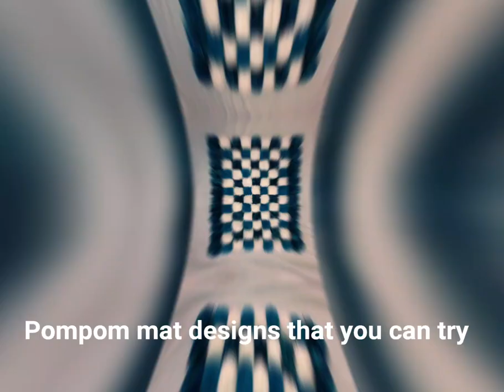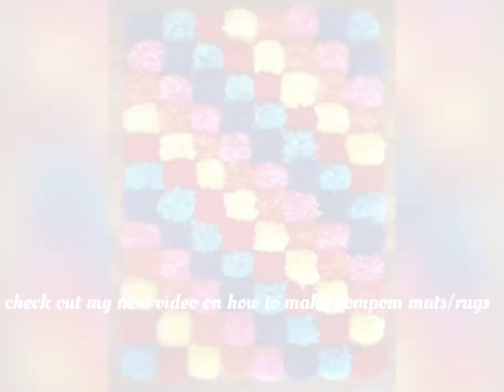Pompom mat designs that you can try to make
I have gathered some pompom mat designs that you can try for your house.Check out my next video on how to make a fluffy pompom.